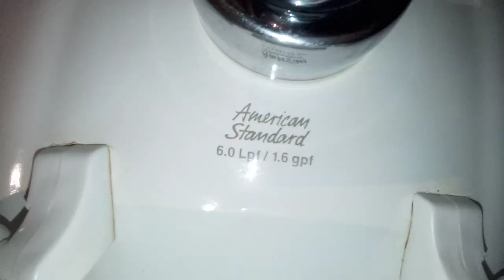580: American Standard Fixtures - Marriott Courtyard Men's Restroom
Reshoot of video 107.

0 - 5 = Hot Garbage (F-)
6 - 10 = Terrible (F)
11 - 19 = Awful (F+)

20 - 25 = Bad (D-)
26 - 33 = Subpar (D)
34 - 39 = Mediocre (D+)

40 - 49 = Below Average (C-)
60 - 69 = Decent (C+)

70 - 76 = Good (B-)
77 - 80 = Great (B)
80 - 89 = Awesome (B+)

90 - 92 = Excellent (A-)
93 - 96 = Amazing (A)
97 - 99 = Spectacular (A+)

100+ Beyond Amazing (S)